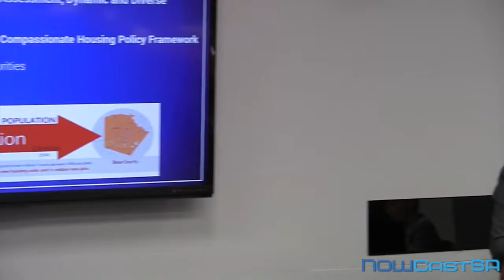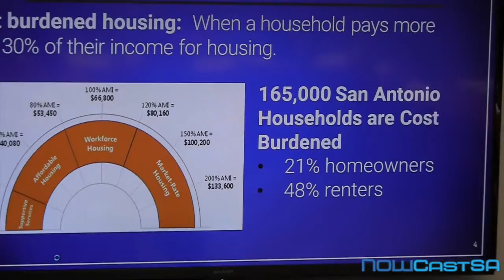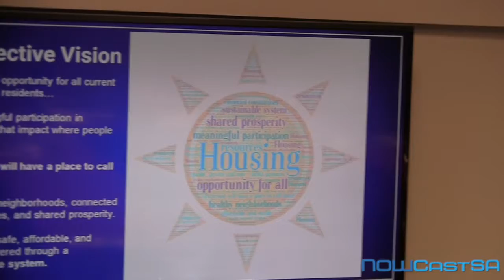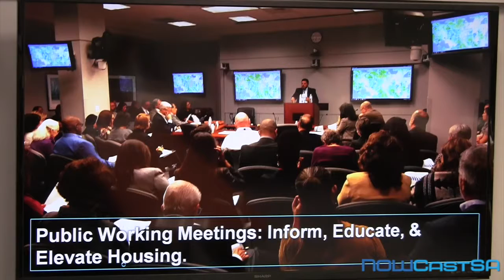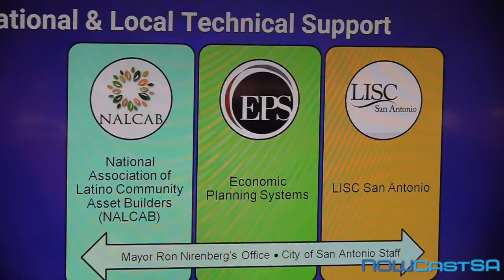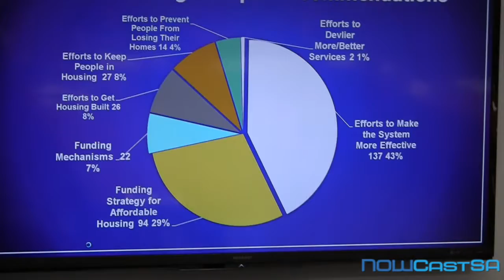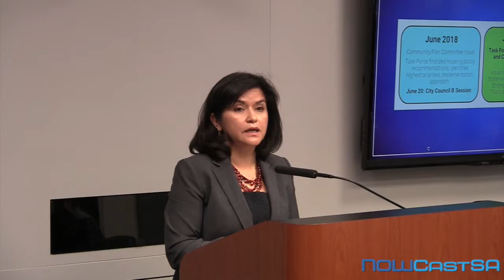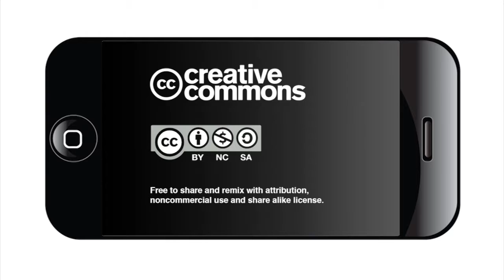Mayor's Housing Policy Task Force briefing to Comprehensive Plan Committee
On June 11, 2018, the San Antonio Mayor's Housing Policy Task Force members gave a briefing to the SA Tomorrow Comprehensive Plan Committee.
Task Force Chair Lourdes Castro Ramirez described how her group is creating comprehensive policy priorities and an implementation plan on housing availability and affordability for the city's diverse population.
Among the major concerns are that one-third of all households in city paying